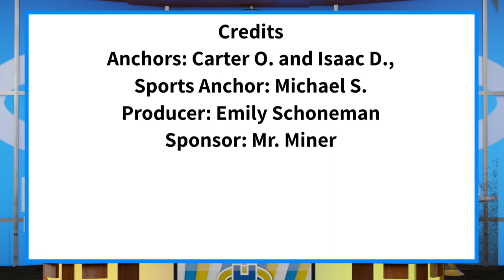The Halo Morning Show 11/16/22